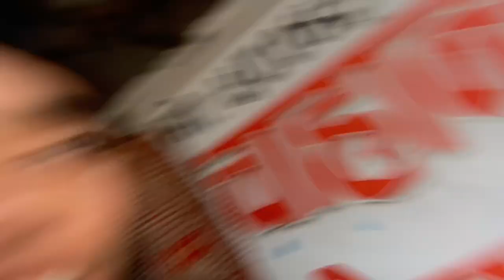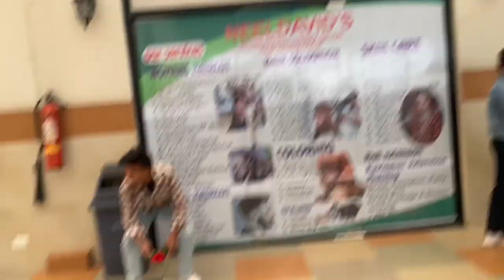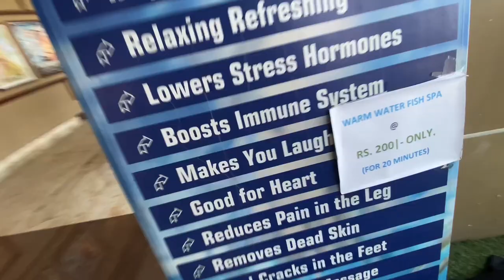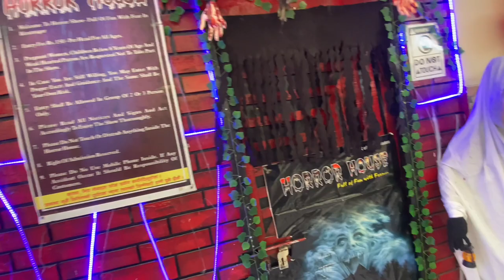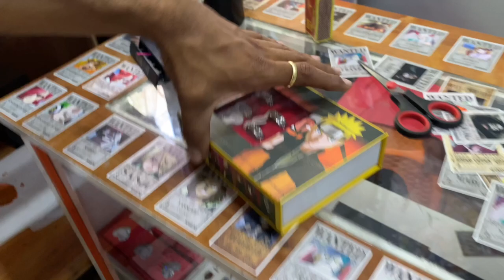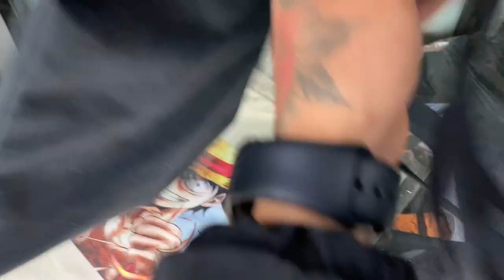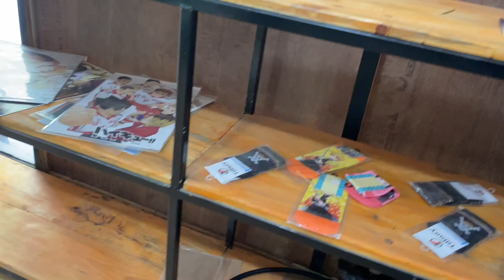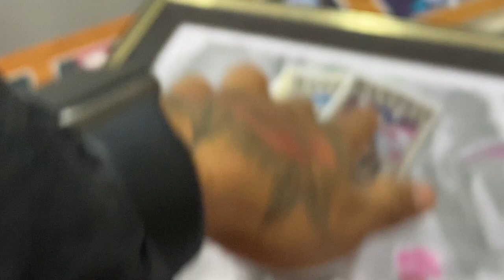Badboyyy(DailyVlog)IN BIRATNAGAR Bhoot ghar😯 Boka po raica BNR ko kta HAru VALENTINESDAY💔